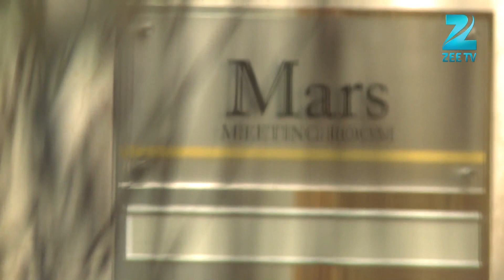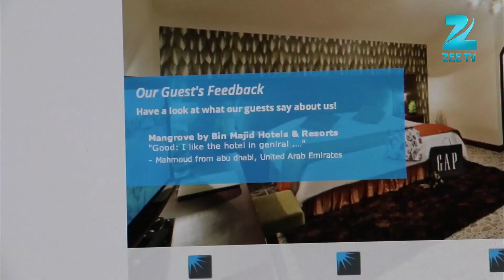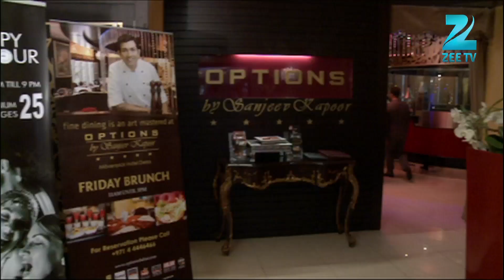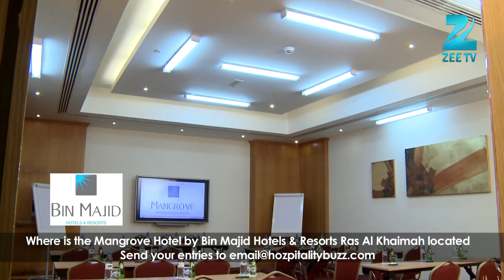Hozpitality Buzz- Full Episode 10, on ZEE TV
Hozpitality Buzz- Full Episode 10, 02nd May on ZEE TV

Middle East's first hospitality show broadcast on Zee TV Middle East.
Exciting TV show for the Hospitality industry !
"Hozpitality Buzz- The inside scoop" is in English and is telecasted on ZEE TV, Middle East & North Africa reaching out to approx. 10-12 million viewers.
The show is being telecasted twice, at 11am on Friday and repeat telecast at 11am on Saturday

With Raj Bhatt and Saman Ansari